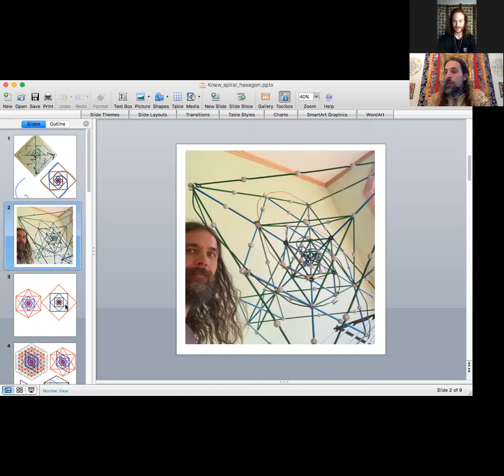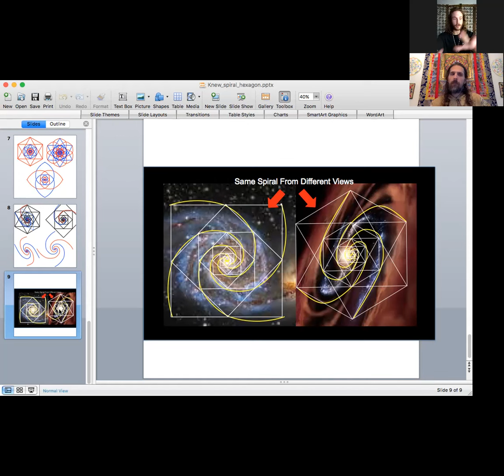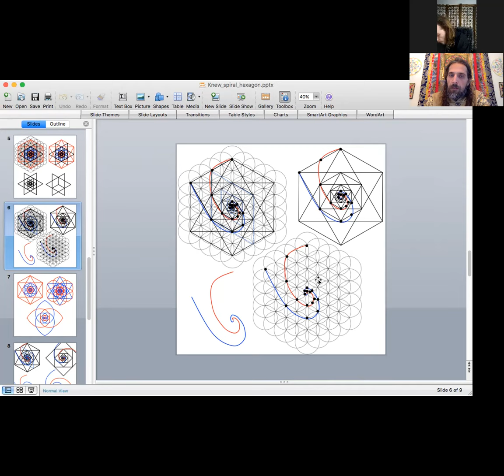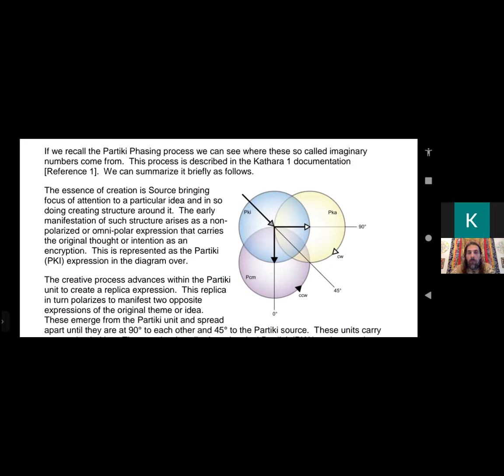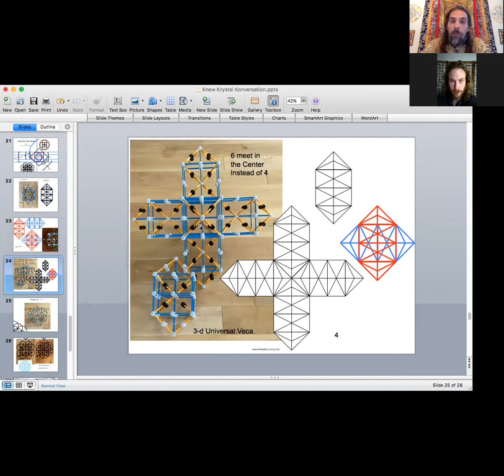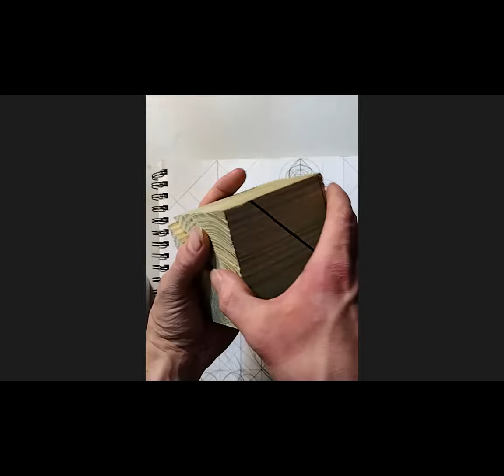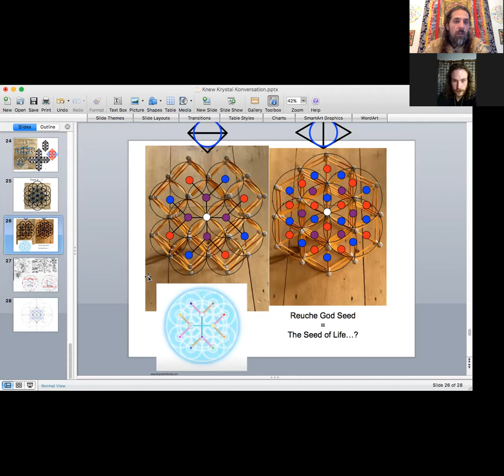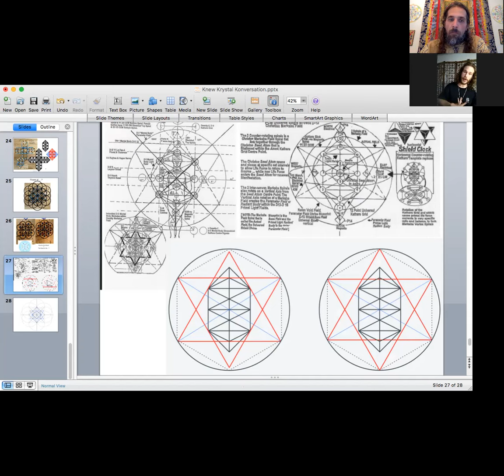Getting Krystal Clear: the Sacred Geometry of Keylontic Science, Krystal Spiral, and Kathara Grid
In this Knew Conversation George is joined by Britt Edwards for an in depth look at the Sacred Geometry of Keylontic Science and the associated Krystal Spiral and Kathara Grid.   Britt has gone deep into his studies of the Keylontic material and teaches others about the science related to the teachings in an applied way by helping others integrate the patterns into their energetic field with a variety of techniques related to Merkaba mechanics or Merkaba geometry, which they discuss throughout the video.

Britt and George share a huge passion for Sacred Geometry and they both approach the subject with an open mind and let curiosity guide them in their discoveries.  You are in for a real treat, as geometry has lead them to explore different terrain, and you will see and hear over and over again how important it is to see  things form multiple perspectives.  With both of their unique perspectives they discuss many geometries that are and could be associated with those presented in the Keylontic teachings.

They address quite a number of topics, including some related to the flower of life, phi ratio, fibonacci sequence, Metatron's cube.  Once again they approach those topics with open minds as early material of Keylontic science often seemed more confrontational in regards to them.   The approach in this video is more open ended and left for the viewer to decide for themselves.

Both Britt and George know the value in actually drawing geometry and constructing forms, and throughout the discussion they reiterate how important this is, and encourage others to pick up the compass and straight edge, get a pencil and paper and start drawing.  There should be no fear in drawing any pattern, so the best way to figure out what geometries resonate most with you is to discover it first had with your own hands.  The geometry itself will lead you on your own unique discovery of what is True for you.

It was such a great privilege to have Britt participate in a Knew Conversation with me to  share his vast amount of knowledge and experience with Keylontic science with an emphasis on the connection to Sacred Geometry.  Thanks Britt!
I also have a playlist of Krystal Spiral related video so check those out too, and please subscribe as more great Sacred Geometry content is on the way, and possibly another conversation with Britt.

George